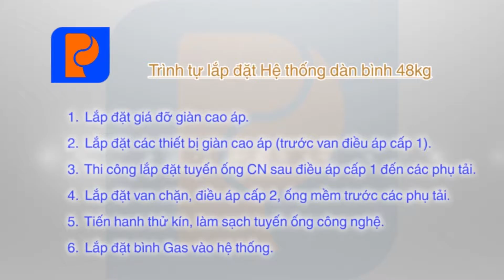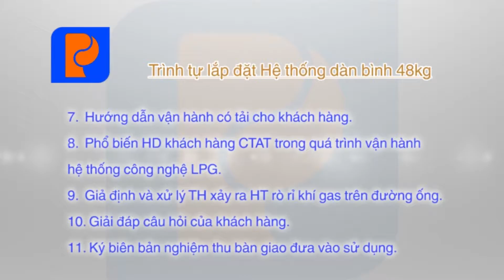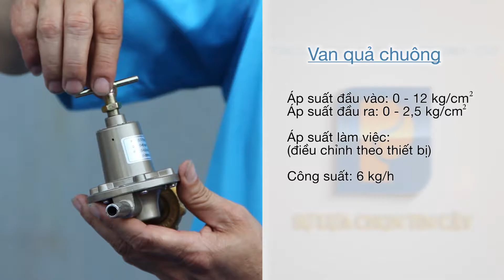Dịch Vụ Quay Phim Đào Tạo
Dịch Vụ Quay Phim Đào Tạo , Dựng Clip Bài Giảng.

Với chức năng là công ty chuyên quay phim và thiết kế video đào tạo tại Hà Nội và Tp HCM. Hanoi Studio 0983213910 nhận tất cả yêu cầu dàn dựng clip bài giảng chất lượng. Tiêu chuẩn đem lại hiệu quả cho doanh nghiệp là yếu tố hàng đầu của chúng tôi. Hanoi Studio cam kết thực hiện video đầy đủ và dễ hiểu nhất cho người xem. Những chi tiết minh họa không thể tả bằng lời đều được mô phỏng qua video.

Bạn có thể làm tất cả vì sự nghiệp đổi mới nền giáo dục Việt Nam bằng việc quay phim bài giảng . Vì mục tiêu và lợi ích của các thế hệ chủ nhân đất nước sau này. Dịch vụ quay phim Hanoi Studio luôn mong muốn cùng bạn làm những gì tốt đẹp nhất cho bạn cho tôi và cho xã hội.